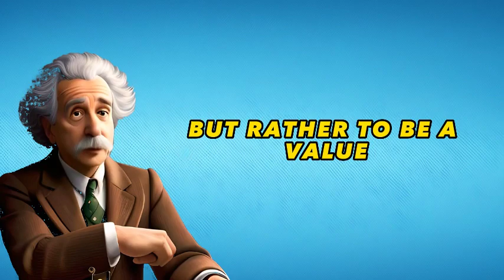top 10 Life Lessons Albert Einstein's Said That Changed The World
Albert Einstein's
motivational quotes
Motivational quotes
Inspirational quotes
Life quotes
Positive quotes
Beauty quotes
Funny quotes
Success quotes
Attitude quotes
Friendship quotes
Love quotes
Tina Turner quotes
Oscar Wilde quotes
Aristotle quotes